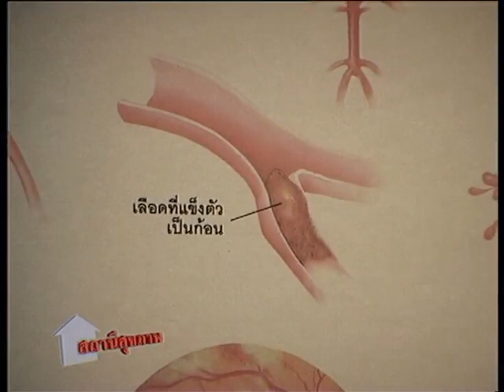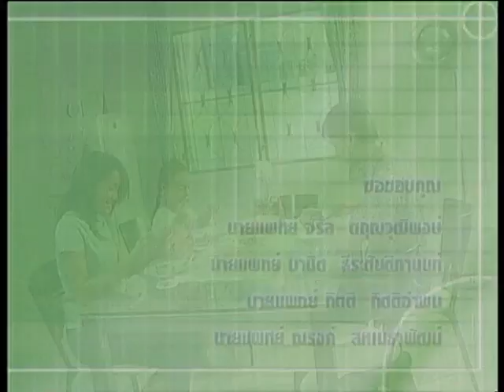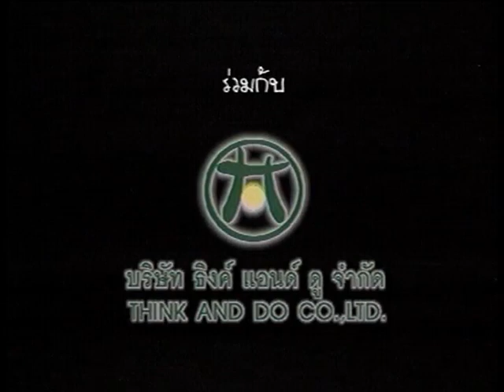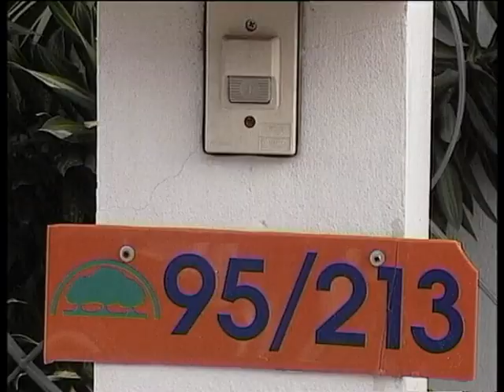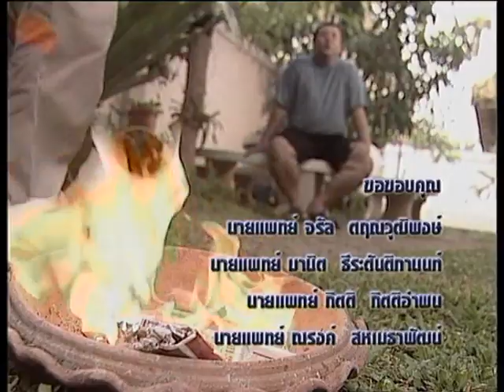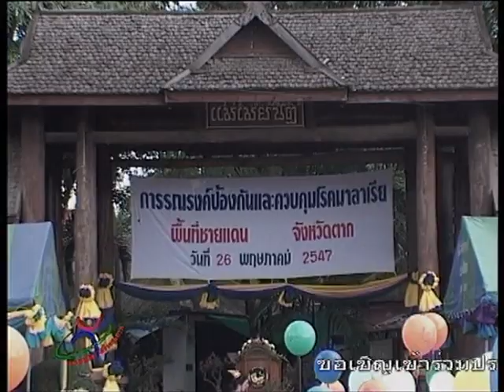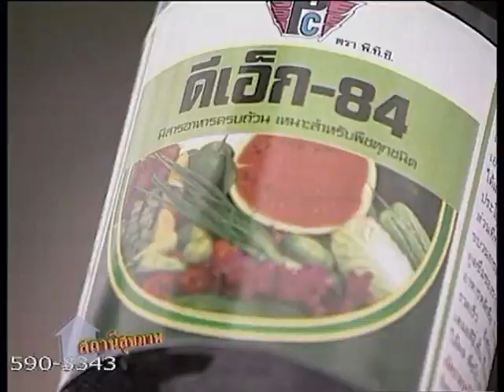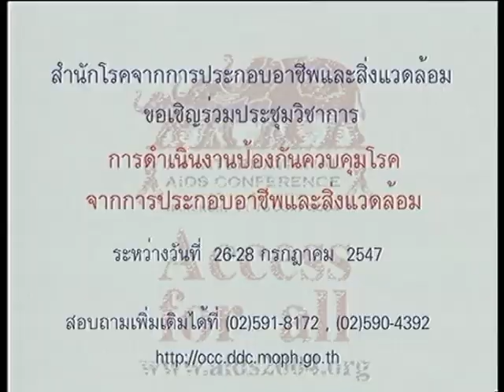รายการโทรทัศน์ กรมควบคุมโรค เรื่อง สถานีสุขภาพ 8 ตอน